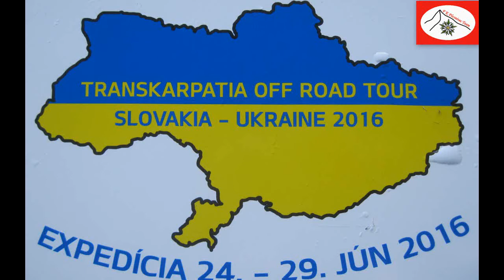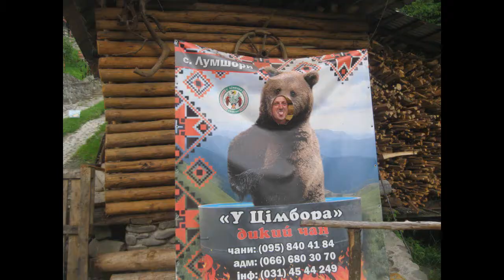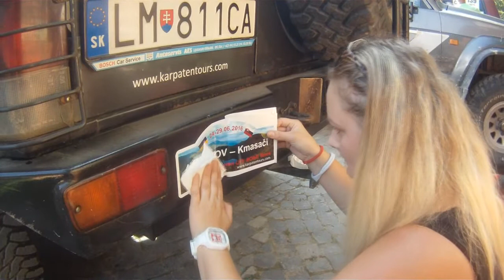4x4 Offroad Expedícia: Ukrajina kmásači 2016 časť 1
prvá časť z expedície na Ukrajinu z júna roku 2016